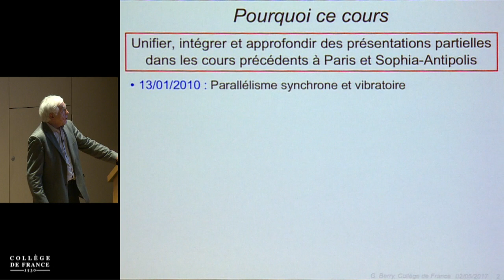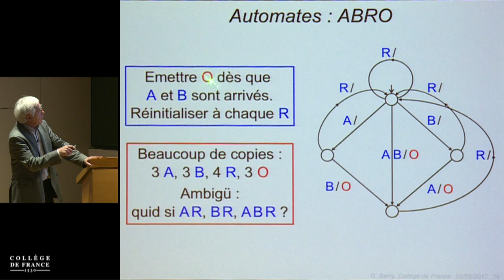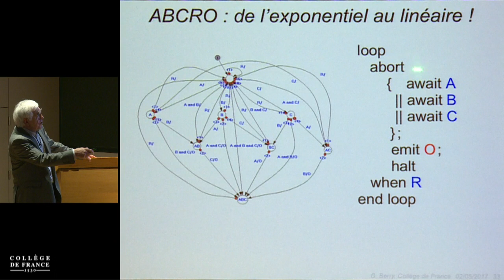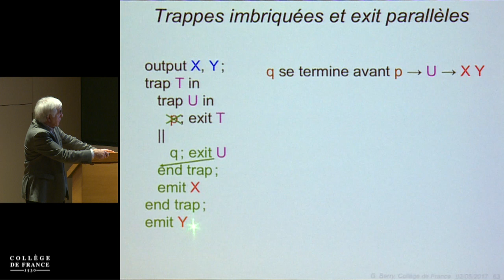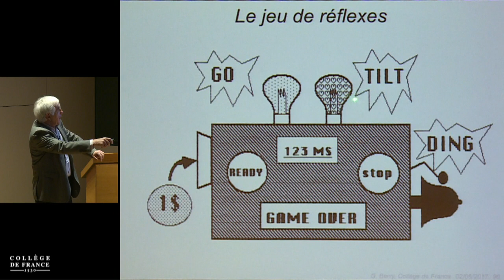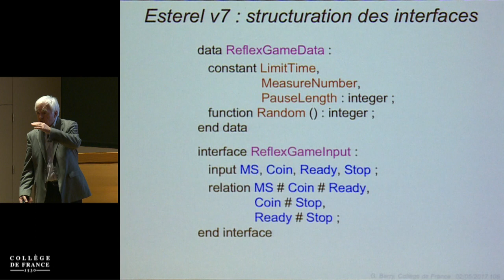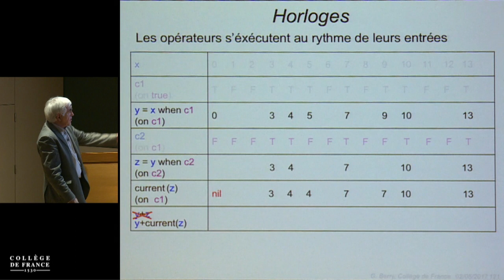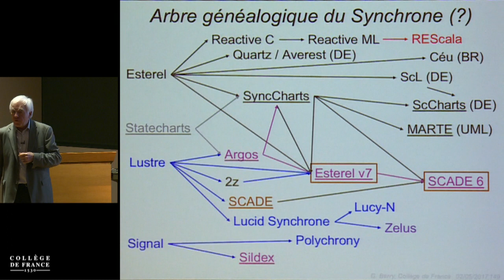Esterel de A à Z (3) - Gérard Berry (2017-2018)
Enseignement 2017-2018 : Esterel de A à Z
Cours du mercredi 7 février 2018 : Principes, idées et styles pour la programmation réactive